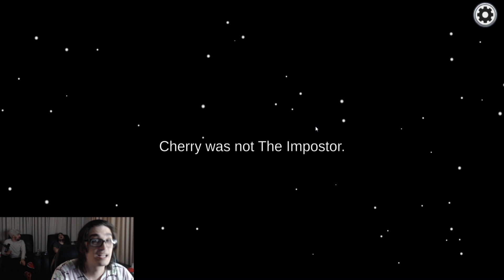We Trusted AN IMPOSTOR???? | Among Us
WHATS UP FAMSQUAD??? TODAY WE ARE PLAYING AMONG US!!! WOW!!! ALL BECAUSE OF YOU!!